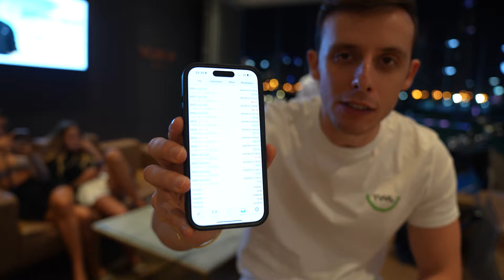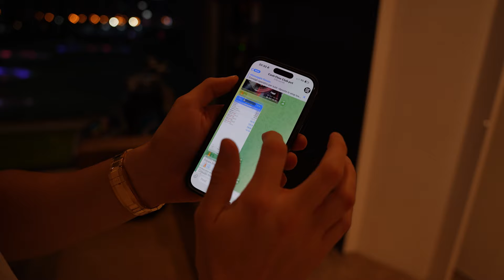12 Ore nella Mia Vita tra Ferrari, Dubai e SOLDI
Se vuoi partire nel mio stesso settore ti aiuto io!